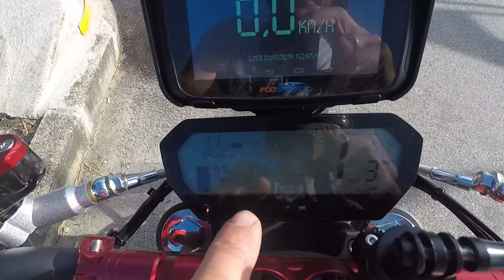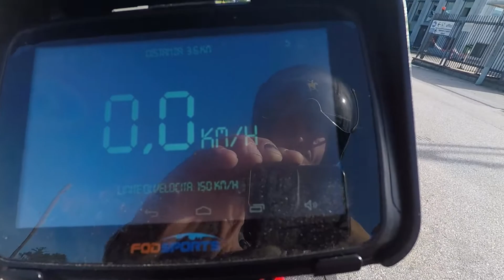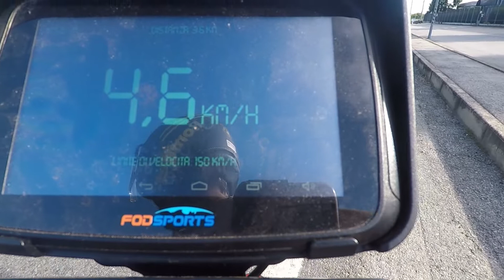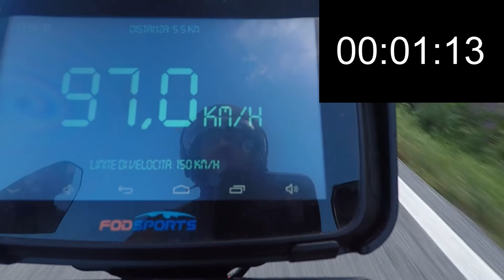Ho modificato la SUPER SOCO TC MAX/TS MAX BY CREDENDARIO FA 105 KMH DATI GPS se vuoi il kit chiamami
PER CONTATTI COMMERCIALI ACQUISTO MOTO ELETTRICHE O CUSTOMIZZAZIONI CONTATTAMI A